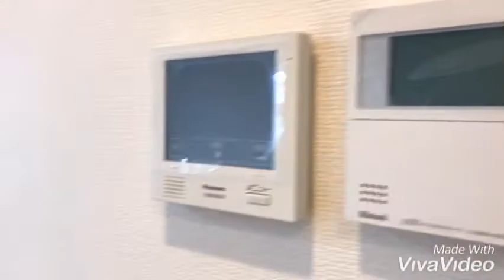奈良県橿原市で賃貸をお探しの方は【ならすも】サンティエ☆真菅駅☆１ＬＤＫ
北妙法寺町の大和ハウス施工、新築ハイツが誕生します☆インターネット無料のハイツです☆オートロック付でホームセキュリティも付いてます！！